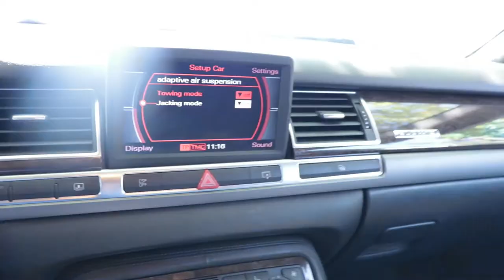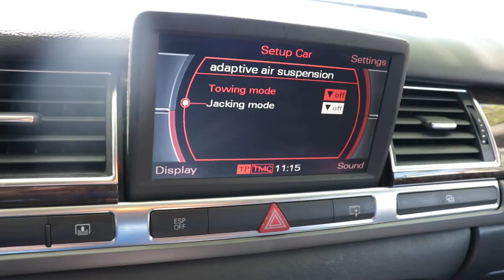Audi a8 control arms bushings replacement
In this video I'm changing upper control arms bushings on audi a8 4e.